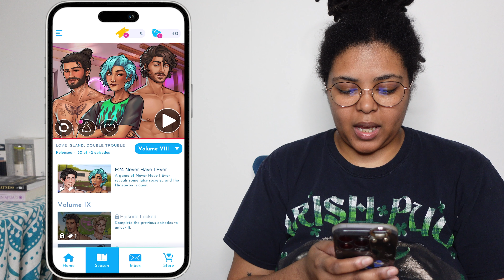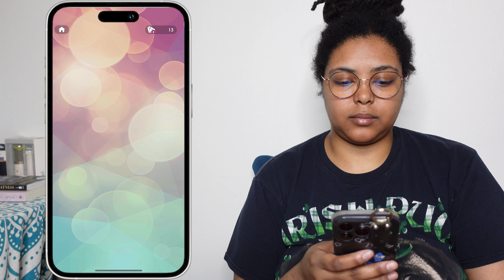OF COURSE...WELP, ANDY IT IS!... | LOVE ISLAND: THE GAME! SEASON 6! | DOUBLE TROUBLE EP#24!!!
LOVE ISLAND: THE GAME! NEW SEASON DOUBLE TROUBLE!
Welcome to Love Island: The Game, the interactive story game that puts YOU in the heart of the hit reality TV show 'Love Island.'

CAMERA + EDITING
Camera: Sony ZV-1
Screen Recording On: iPhone 14 pro
Software: Adobe Premier Rush (iPad), Premier Pro (iMac), Photoshop (Thumbnail)